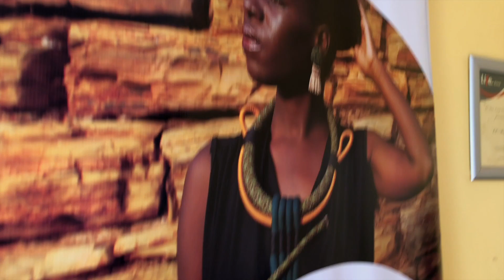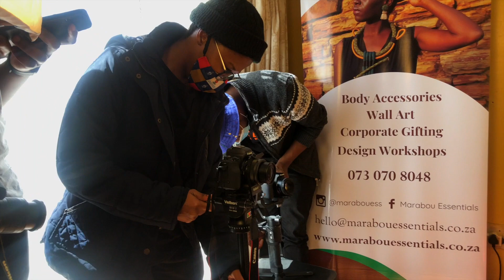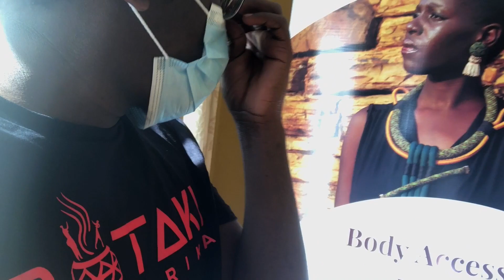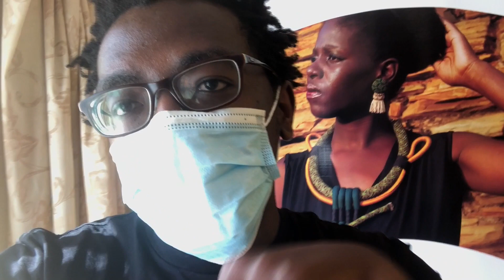A Rustenburg Shoot with Botaki Ba Afrika | Day 4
From Pretoria to Rustenburg, North West, continuing with the Botaki Ba Diatla workshop shoot, this week we met a jeweler in the North West from Marabouess.

Follow Botaki Ba Afrika for updates on the workshop;